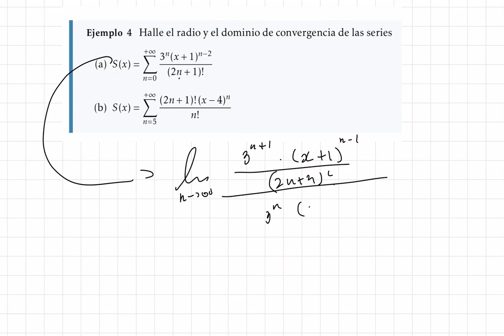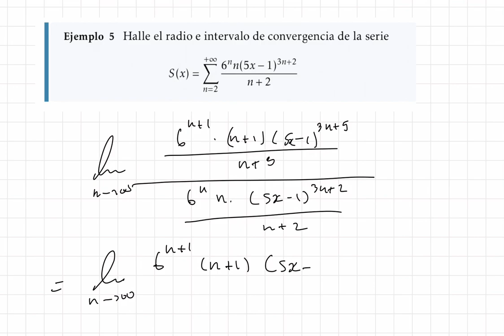Cálculo 2. Series de Potencia